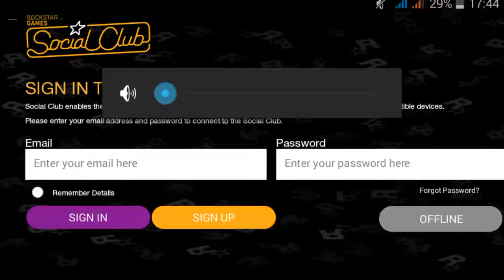Česky GamePlay GTA:SA Android HD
Skype:gordongamesczsk